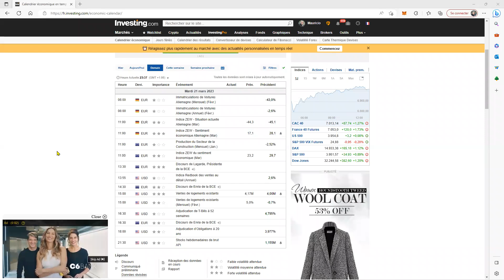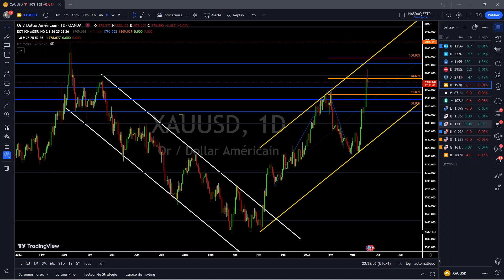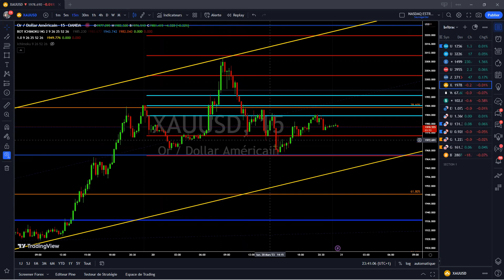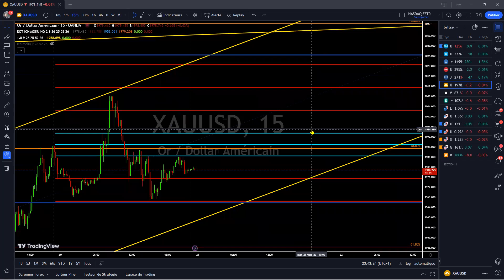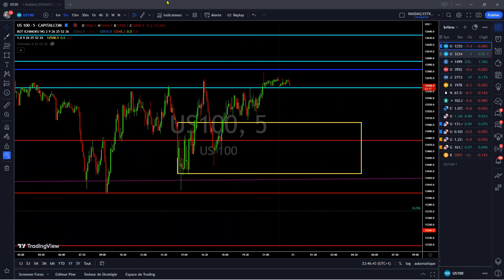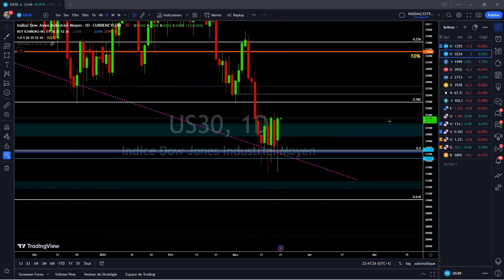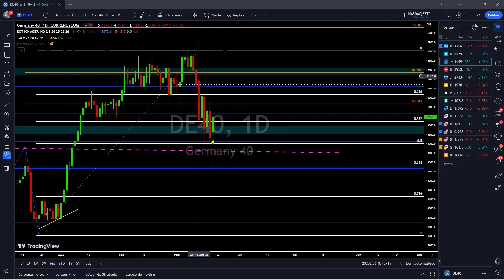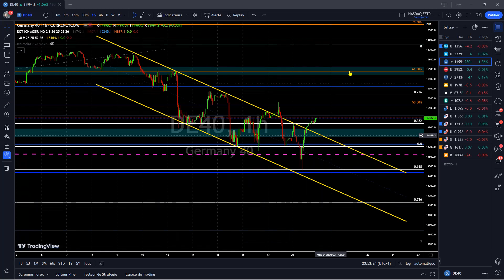ANALYSE DU 21 03 2023 NASDAQ DAX40 DOW JONES GOLD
SITE INTERNET BRLTRADING
kalel29033.kpages.online/brltrading